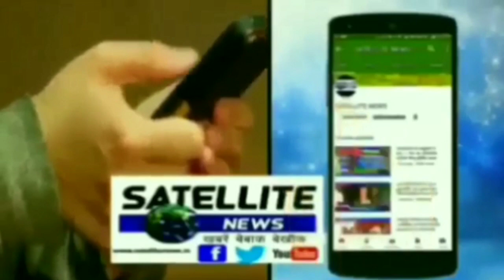मसीह सेवाश्रम हाई स्कूल में कैसे मनाया गया बाल दिवस